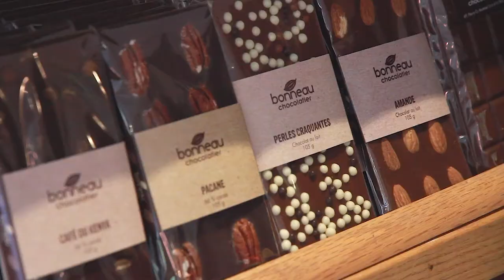Shop SmallBusinessEveryDay, with Minister Joly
Join François Vincent (CFIB's Vice-President of Quebec), and Mélanie Joly (Minister of Economic Development and Official Languages) in supporting SmallBusinessEveryday by shopping local.

✩ FOLLOW CFIB ✩